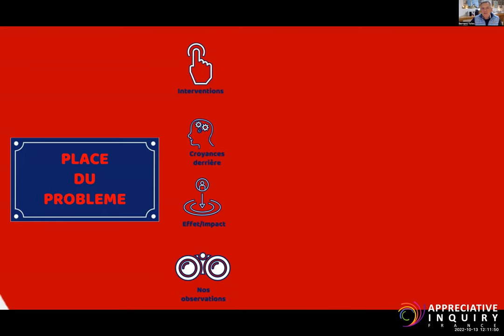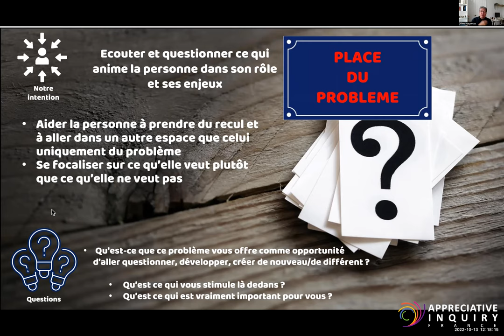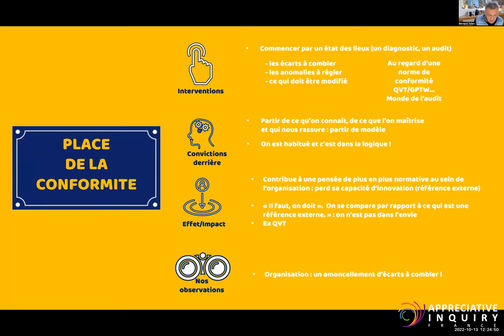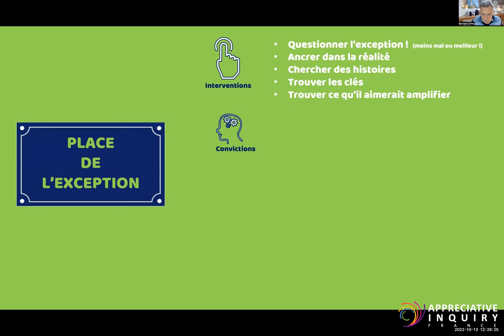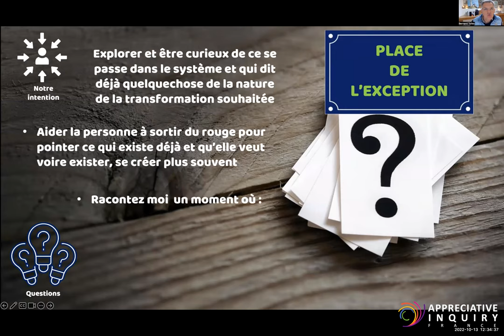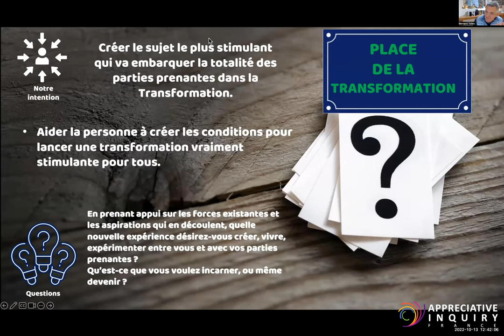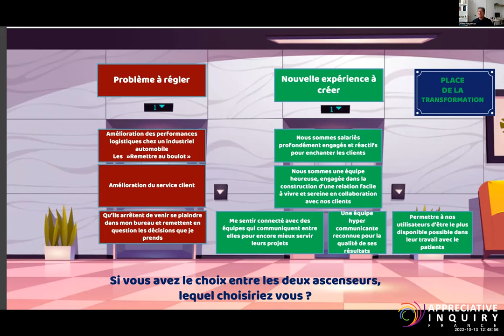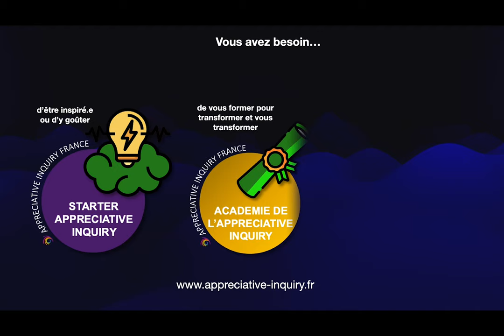APPRECIATIVE INQUIRY FRANCE : passer de la place du problème à la place de la transformation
Appreciative Inquiry France vise à transformer les problèmes en opportunités en se concentrant sur les aspects positifs et les réussites. Cette approche permet aux dirigeants et aux équipes de se reconnecter avec leur énergie et leur créativité pour favoriser la collaboration et l'innovation. Les différentes étapes du processus comprennent l'identification des exceptions, la création d'une narration stimulante et l'engagement des parties prenantes dans la transformation.